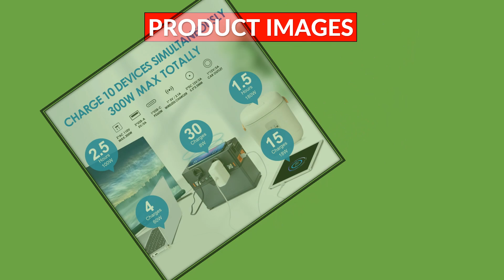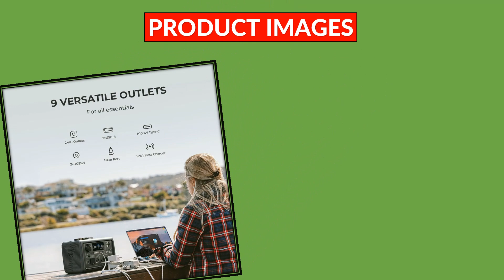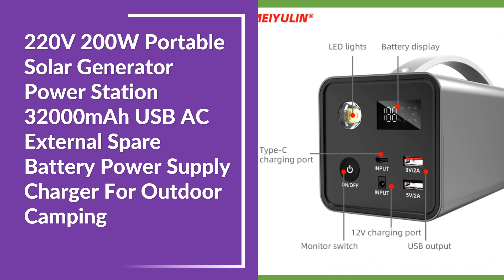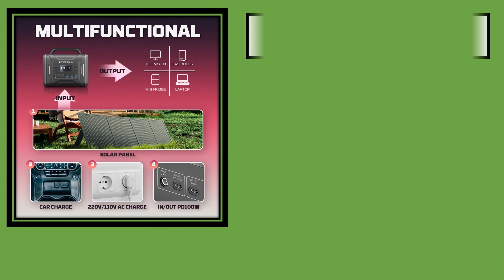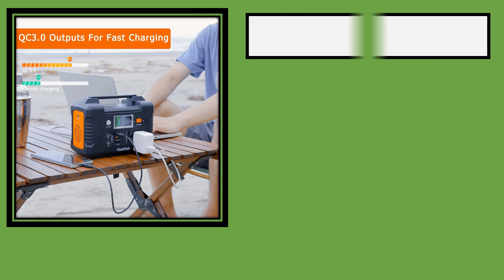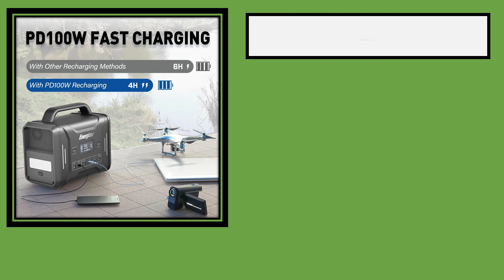Top 10 Best Power Station in 2024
1.ALLPOWERS Portable Power Station 288Wh / 78000mAh Mobile Power Supply Solar Generators 300W Battery Power Storage For Camping

2. ALLPOWERS Portable Power Station R600, 299Wh LiFeP04 Battery with 2x 600W (1200W Surge) AC Outlets for Outdoor Camping RV Home

3.BLUETTI EB3A 600W Portable Power Station Solar Generator 268Wh LiFePO4 Battery Power Failure Camping Fishing RV UPS Power Bank

4.220V 200W Portable Solar Generator Power Station 32000mAh USB AC External Spare Battery Power Supply Charger For Outdoor Camping

5.Large Capacity Power Bank Station 60000mAh 100W PD USB C DC Fast Charge External Battery Portable Powerbank For iPhone 14 Xiaomi

6. POWERWIN 320Wh Portable Power Station PPS320 Solar Generator 300W LiFePO4 Battery PD100W Fast Charge Gas Boiler Camping Inverter

7. USAMS 130W Power Station 80000mAh Emergency Power Supply Poratble Fast Charger for Outdoor Camping Home Energy Power Storage

8. FF Flashfish E200 Portable Power Station 200W Solar Generator 151WH Battery AC DC Outdoor Camera Drone Power Supply Solar Charge

9. POWERWIN PPS320 Solar Generator 320Wh/300W 100Ah Energizer Portable Power Station PD100W Fast Charge LiFePO4 Battery Gas Boiler

10. Flashfish 200W Portable Power Station 172Wh 230V Solar Generator 110V 48000mAh Power Supply Emergency Energy For Outdoor Camping